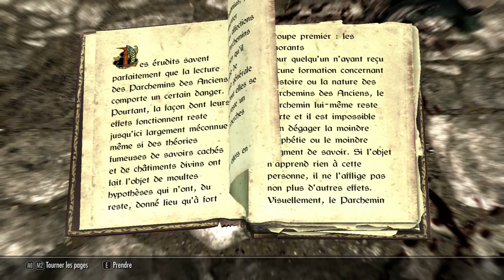Skyrim 150 Kami cherche un prêtre de la phalène